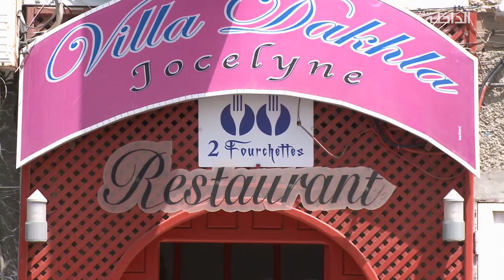Restaurant Villa Dakhla